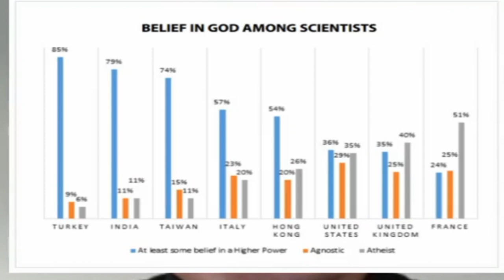¿Los científicos son ateos? - P. Miguel Segura